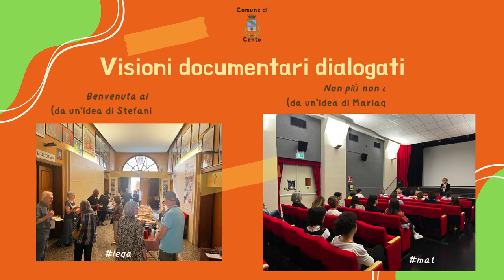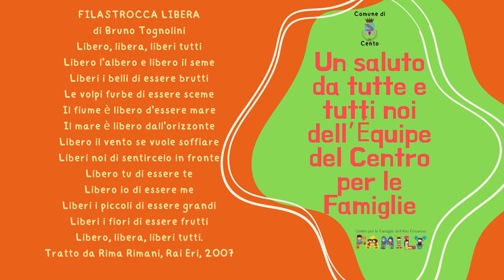Un anno insieme al Centro per le Famiglie di Cento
Il Centro per le Famiglie di Cento saluta il 2023 ringraziando le famiglie, i ragazzi e le ragazze.

Alcuni momenti delle tante attività nell'anno 2023 al Centro per le Famiglie di Cento e delle esperienze vissute con le famiglie, i ragazzi e le ragazze. A ricordare quanto sia importante osservare attraverso occhi curiosi, quelli delle bambine e dei bambini